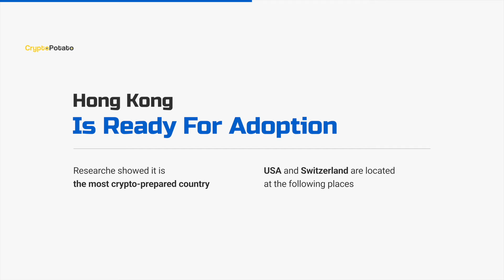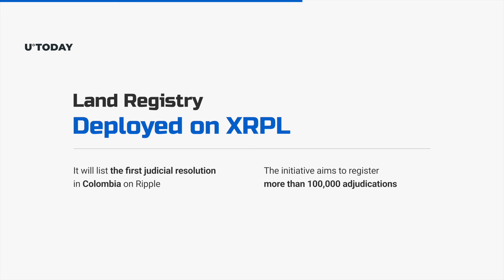Bitcoin Balance On Exchanges Declines | 2minCrypto #57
Filecoin partners with Harvard, ARK Invest dumps Coinbase shares, Hong Kong is ready for adoption & 7 more hot crypto news of today

📌 Sources:
1. Aave DAO Creates Stablecoin
2. Filecoin Partners With Harvard
3. CZ Said Market Is Healthier Now
4. White House Hires A Blockchain Adviser
5. Hong Kong Is Ready For Adoption
6. Land Registry Deployed on XRPL
7. Chris Dixon Joins OpenSea
8. Tiffany & Co. Announces NFT Collection
9. Bitcoin Balance On Exchanges Declines
10. ARK Invest Dumps Coinbase Shares

Learn crypto and save your time!